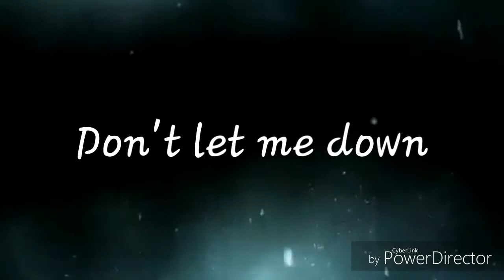Brie Bella mv- Don't let me down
I'm a day late but I had to make this.. a very special day late birthday to my bestie Ally! You've always been a good friend to me and you're super amazing!